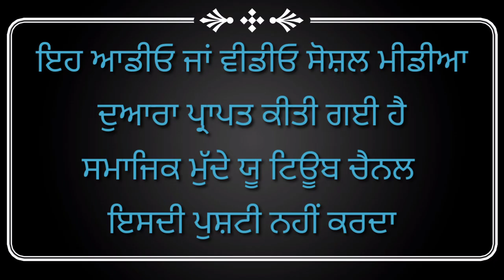ਸਮਾਜ ਦੇ ਆਗੂਆਂ ਦਾ ਇਹ ਹਾਲ ਕਰਦੇ ਤਾਂ ਆਮ ਲੋਕਾਂ ਨਾਲ ਕਿੰਨਾ ਮਾੜਾ ਵਿਵਹਾਰ ਕਰਦੇ ਹੋਣਗੇ ਸਿਟੀ ਥਾਣਾ Firozpur